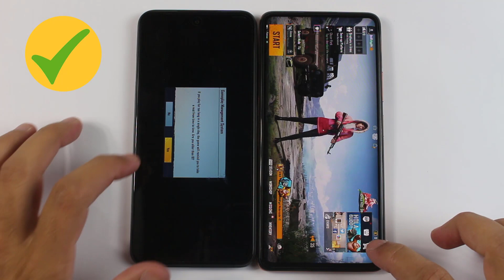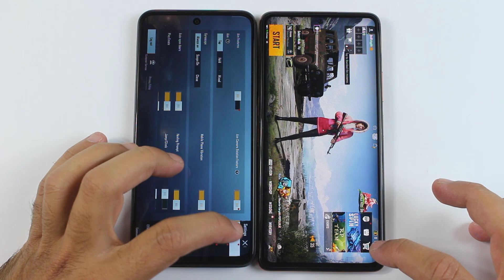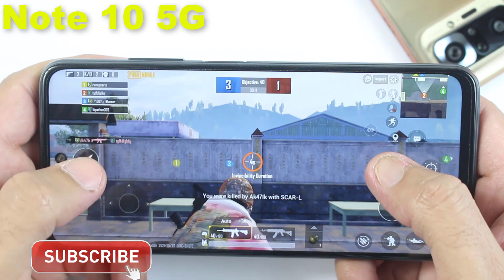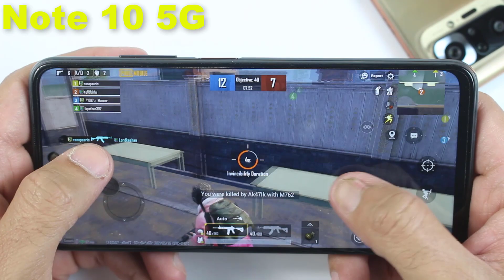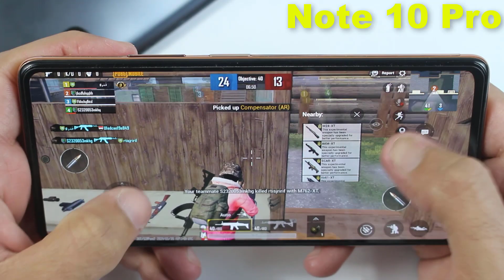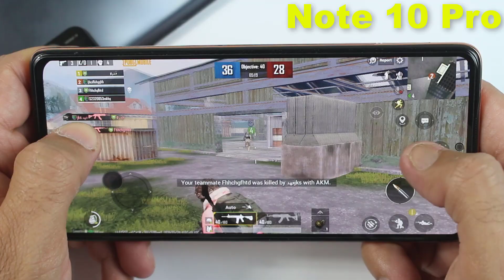Redmi Note 10 5G vs Redmi Note 10 Pro PUBG MOBILE TEST - Dimensity 700 vs SD 732G Pubg Test 🎮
Redmi Note 10 5G vs Redmi Note 10 Pro PUBG MOBILE TEST . So in this video i am about to do Note 10 5G vs Redmi Note 10 Pro Pubg test to see the gaming performance of Dimensity 700 5G vs Snapdragon 732g chip pubg gaming performance.